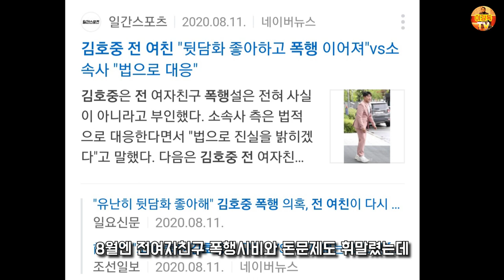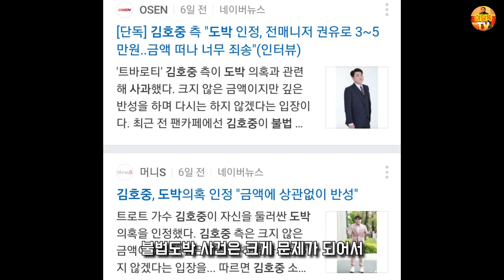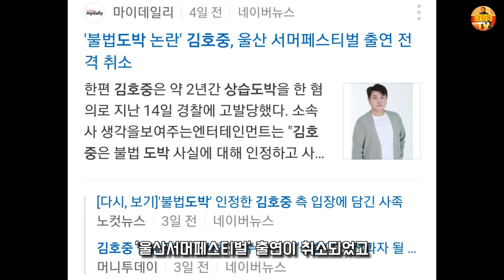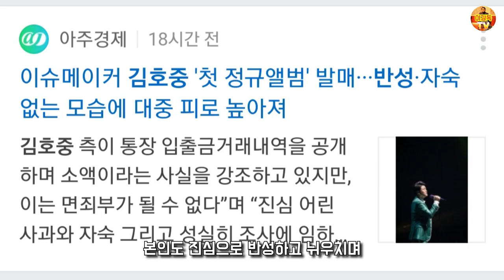김호중 논란리뷰와 앞으로의 바램! [뇌피셜]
최근 그의 사건들을 리뷰하고 개인적인 바램을 말했습니다.